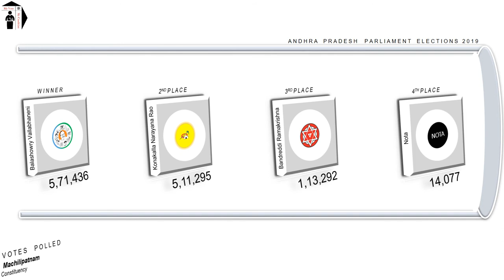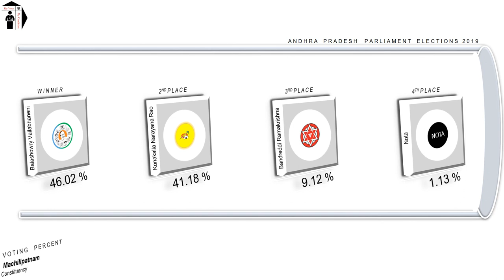Machilipatnam Parliament Constituency